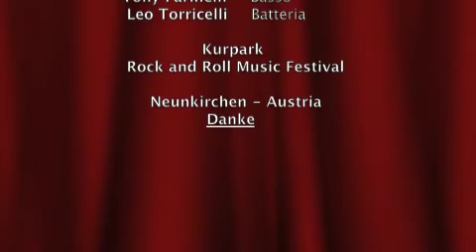Little Taver & HCA Kurpark R&R Festival Austria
Little Taver His Crazy Halligator ospiti al "Kurpark R&R Festival 2019" Neunkirchen - Austria